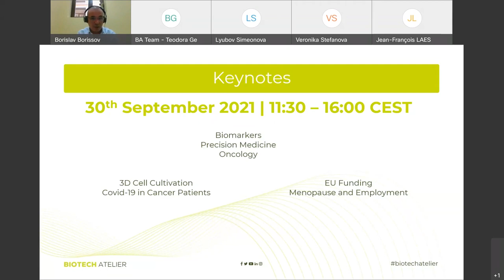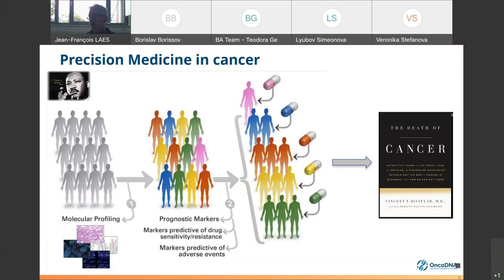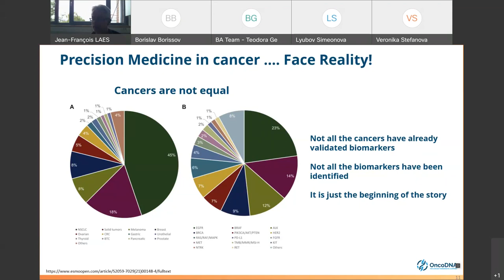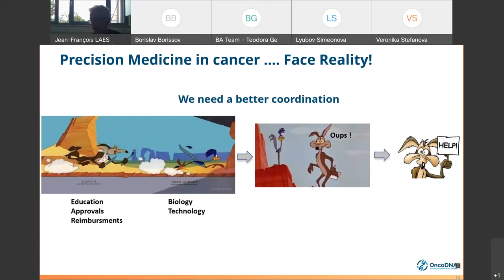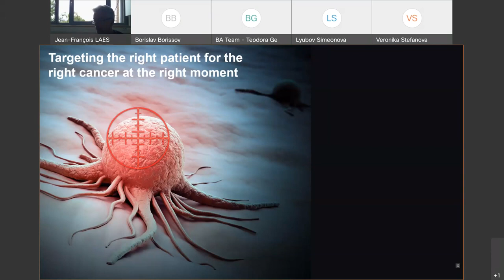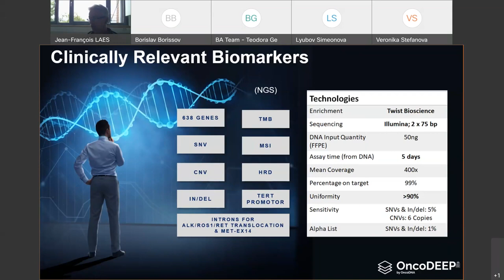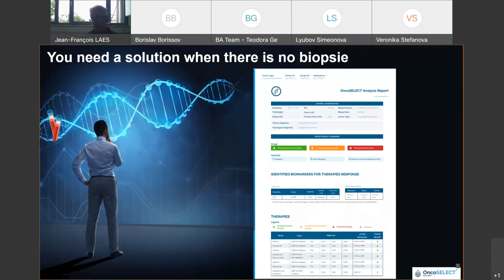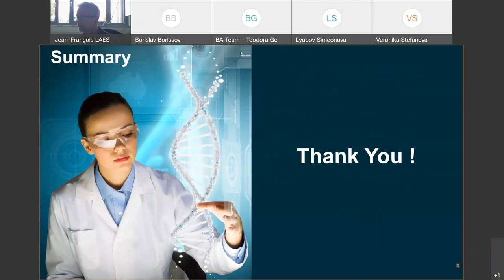BA 2021, Day 2, Precision medicine in daily routine, face reality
Biotech Atelier 2021, Day 2
Keynote lecture: Precision medicine in daily routine, face reality

By Jean-Francois Laes, PhD